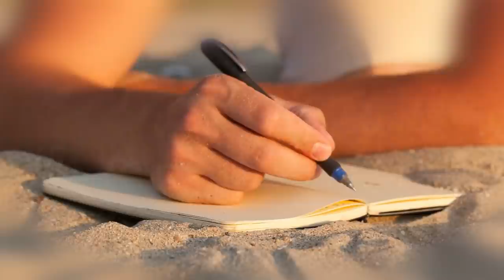CHEAP THINGS every GUY needs to OWN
In this video, Daniel talks about  20 CHEAP THINGS every GUY needs to OWN. You don't need to be rich to improve your life, just get cheap things to make your life better.
MY TOP PICKS⬇
1. COFFEE PLUNGER: Bodum Brazil French Press Coffee Maker
2. ROLL ON ANTIPERSPARENT: Nivea for Men Deodorant Roll
3. POCKET KNIFE: Smith & Wesson Extreme Ops Pocket Knife
4. PERSONALISED MUG: DLM-Christian Lifestyle Merch Mug
5. BASIC TOOL SET: Cartman 148Piece Tool Set
6. DAILY PLANNER: A Daily Planner for men
7. AIR FRESHNER:
8. BASIC GROOMING KIT:
Manicure Set
Body Lotion
Tooth Paste
Shampoo & Conditioner
Beard Care Products
9. FLASHLIGHT: Rechoo LED Flashlight
10. EARPLUGS: Mack's Soft Foam Earplugs
11. UNIQUE PEN: Multi-Tool Pen
12. LIP BALM: ChapStick Lip Moisturizer
13. SHOE POLISH KIT: Stone and Clark Shoe Polish Kit
14. WORK GLOVES: Ironclad General Utility Work Gloves
15. UMBRELLA: SY Compact Umbrella
16. CAR CHARGER: Neckteck Type C Car Charger
17. WATER BOTTLE: Embrava Water Bottle (BPA Free)
18. PET: Contact your local animal shelter to adopt a pet
19. WET WIPES & TISSUES:
Combat Wipes Active Outdoor Wet Wipes
Kleenex Everyday Tissues
20. COPY OF YOUR FAVORITE BOOK: ESV Archaeology Study Bible

VIDEO RECORDING EQUIPMENT:
CAMERA:
Canon M50
MICROPHONE:
RODE Videomic RODE
LIGHTS:
GODOX LEDP-260C
TRIPOD:

ABOUT THIS VIDEO:
You heard the saying, "money makes the world go round", right? Many people think all they need is more money to make their life better. Well, the truth is that there are many things that money can not buy and there are cheap things that you can get that will improve your life. Don't buy expensive things if you don't have to. In this video I cover 20 cheap items that make my life better and it will definitely improve your life as well.